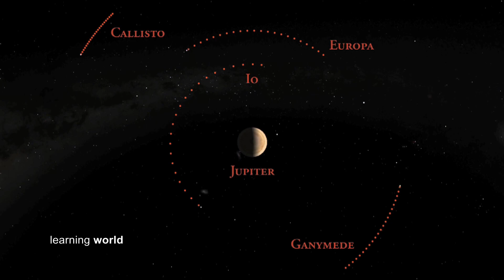Mexico: Revealing the Magic of the Cosmos through Music (Learning World S4E19, 3/3)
In Mexico, groundbreaking astronomer Jose Salgado is combining art and music with stargazing. His innovation makes the cosmos a little less mysterious for audiences around the world.